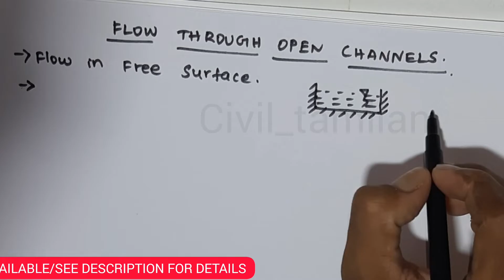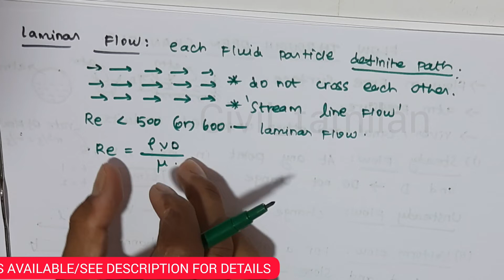TYPES OF FLOW IN OPEN CHANNEL|UNIT 5 HYDRAULICS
PREVIOUS CLASSES UNIT 9 RCC (STRUCTURAL ENGINEERING)
HYDRAULICS FOR JDO
FLUID MECHANICS FOR TNPSC JDO EXAM
FLOW THROUGH PIPES IN HYDRAULICS
FLOW THROUGH OPEN CHANNEL
OPEN CHANNEL FLOW
TYPES OF FLOW IN OPEN CHANNEL
OPEN CHANNEL FLOW IN TAMIL
FLOW TYPES IN TAMIL
TYPES OF FLOW IN HYDRAULICS
TYPES OF FLOW IN TAMIL

JDO TNPSC
TNPSC JDO
TNPSC JDO STUDY MATERIAL
jdo exam details in tamil
TNPSC JDO TEST SERIES
JDO EXAM
JDO EXAM PREPARATION IN TAMIL
TNPSC JDO FREE CLASS

(குறிப்பு:TNPSC பாடத்திட்டப்படி மட்டுமே)

மாதிரித் தேர்வு தொடங்கும் நாள்: 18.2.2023

✅TOTAL TECHNICAL QUESTIONS:
 14 × 200= 2800

✅TOTAL GS QUESTIONS:
 14×100=1400

MODEL TEST RELATED FAQ:

✅FULL TEST (NO TOPIC WISE)
AS PER TNPSC JDO 2023 SYLLABUS
QUESTIONS (TECH 200/GS 100)

✅TECH QUESTION= ONLY IN ENGLISH

✅GS QUESTIONS = BOTH TAMIL AND ENGLISH

✅TEST MODE GOOGLE FORM OR PDF/OMR

✅Questions will be sent as scheduled IN PDF AND GOOGLE FORM LINK
(YOUR WISH)

✅But only those who write GOOGLE FORM will get score and answer.
Those who wrote PDF AND OMR should self EVALUATE and ENTRY the score.

✅NO EXPLANATION FOR ALL QUESTIONS (EXCEPT ANY QUESTION CORRECTION AND DOUBT)

✅You must fill the form after payment, only then I can add you

✅Payment GPAY OR PHONE PAY(Rs.140/-)

✅IF ANY DOUBT WHATSAPP OR TELEGRAM ME 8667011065

tnpsc,TNPSC JDO
JDO TNPSC
Jdo preparation in tamil
jdo free class